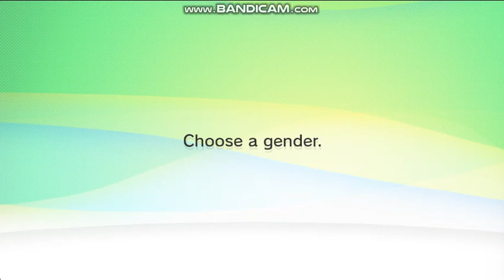Mel - My OC Mii characters (Cemu)